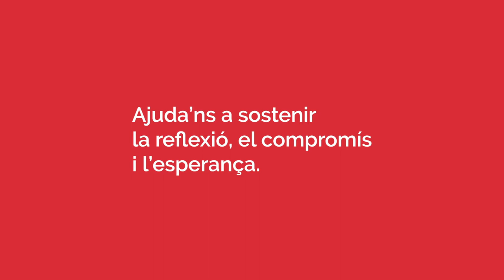ColaboraCJ - «Diario de una pandemia»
Núria Romay, col·laboradora del Blog CJ, ens llegeix un fragment del seu article «Va en serio, la vida», que recollim al llibre «Diari d'una pandèmia».
Núria Romay, colaboradora del Blog CJ, nos lee un fragmento de su artículo «Va en serio, la vida», que recogemos en el libro «Diario de una pandemia».